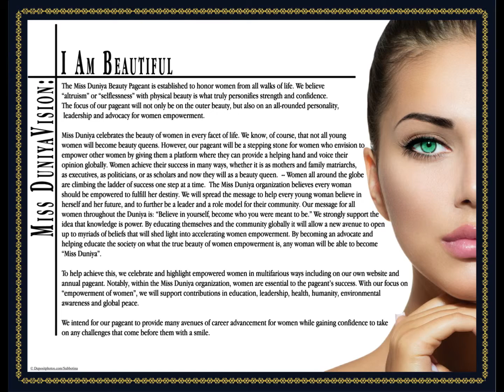Miss Duniya Press Kit 2015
Miss Duniya presents Miss Duniya Beauty Pageant 2015 Press Kit!